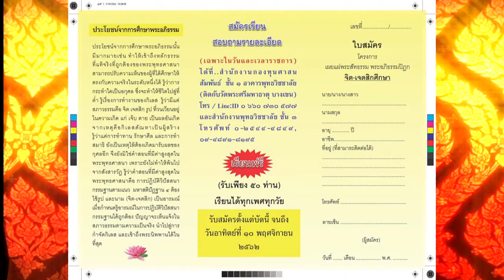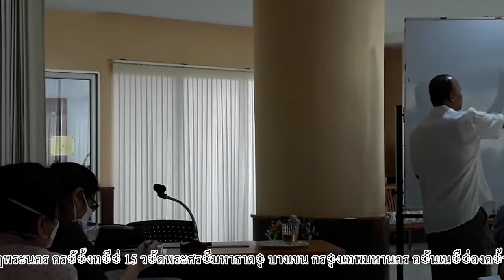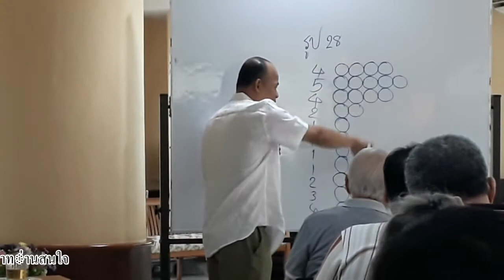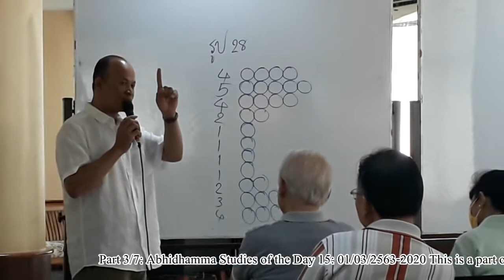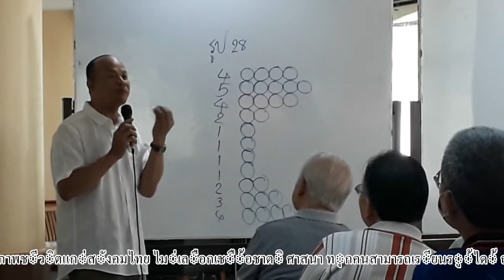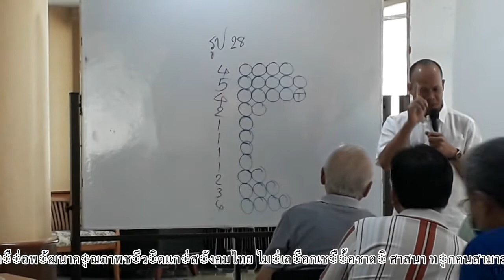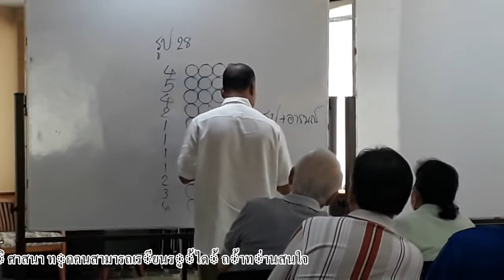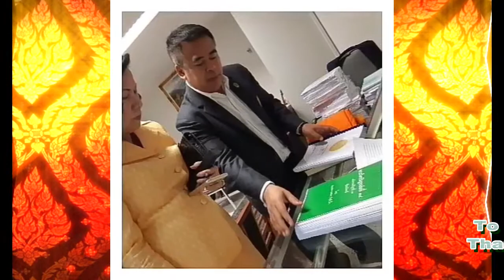Part 3 of 7 Day 15 The Abhidhamma at Buddhavijalaya 01 03 63 ok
Part 3/7: Abhidhamma Studies of the Day 15: 01/03/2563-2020 This is a part of the Learning and teachings of the "Abhidhamma Studies" in Buddha Vijalaya Building at Phranakhon Rajabhat University, Wat Phra Sri Maha Dhatu Bangkhen, BKK, Thailand,  The Project, "The International Tipitaka Studies" is started to teach the Abhidhamma for the better life of the people in every walking life in this University.
ตอนที่ 3/7 พระอภิธรรมฯ เรื่อง "จิต และเจตสิก" ครั้งที่ 15 01/03/2563 นี้คือส่วนหนึ่งของบรรยากาศการเรียนการสอนพระอภิธรรมในอาคารพุทธวิชชาลัย มหาวิทยาลัยราชภัฏพระนคร ครั้งที่ 15 วัดพระศรีมหาธาตุ บางเขน กรุงเทพมหานคร อันเนื่องด้วยโครงการพระไตรปิฎกนานาชาติศึกษา ได้ทำการเรียนการสอนเพื่อพัฒนาคุณภาพชีวิตแก่สังคมไทย ไม่เลือกเชื้อชาติ ศาสนา ทุกคนสามารถเรียนรู้ได้ ถ้าท่านสนใจ